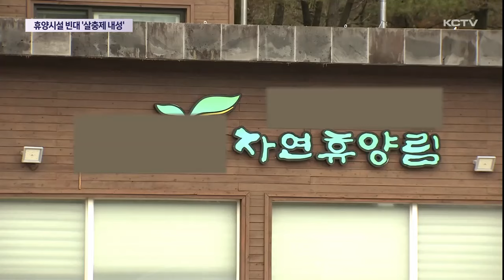휴양시설 발견 빈대 '열대성'…살충제 내성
지난 6일 서귀포시 한 휴양림에서 발견된 빈대에 대한 질병관리청의 성분조사결과가 나왔습니다.

다른 지역에서 발견되고 있는 빈대 가운데 절반정도를 차지하는 열대지방성으로 확인됐습니다.

현재로서는 관광객이나 물류를 통한 반입이 유력한 것으로 분석되고 있습니다.

문제는 이 개체가 살충제에 내성이 있어 완벽한 박멸이 어렵다는 점입니다.